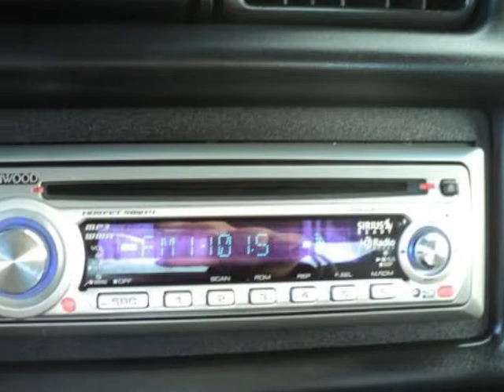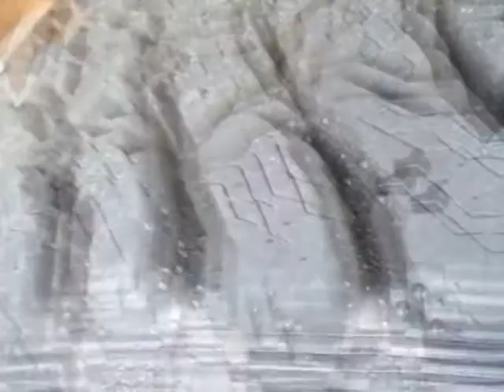2000 DODGE Ram 2500 SLT 4dr Quad Cab 139" WB HD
2000 DODGE Ram 2500 4 Door Quad Cab 139" WB HD

Elder Dodge
Athens, TX